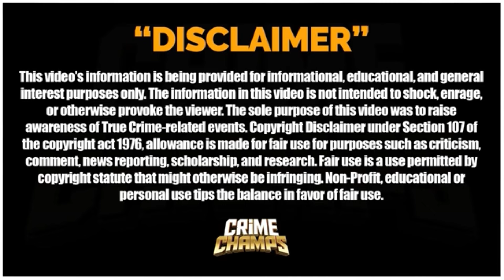Donald Trump’s Assassination Attempt CAUGHT ON CAMERA!